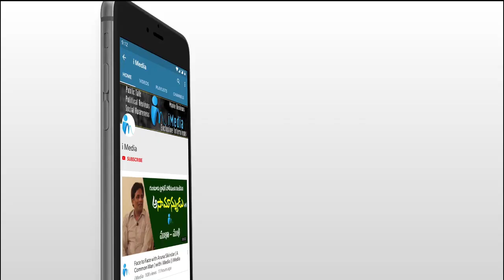Common Man Great Words About CM Ys Jagan Mohan Reddy | AP Public Talk | iMedia